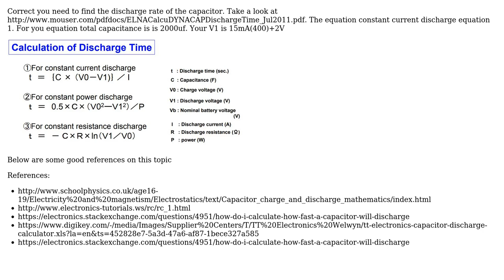Engineering: Can I Calculate The Discharge of a Capacitor If All I know Is Algebra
With thanks & praise to God, and with thanks to the many people who have made this project possible! | Content (except music & images) licensed under CC BY-SA | Music | Images & others | With thanks to user Mahendra Gunawardena user Iam Pyre user DiaperHands and the Stack Exchange Network Trademarks are property of their respective owners. You are responsible for your own actions.